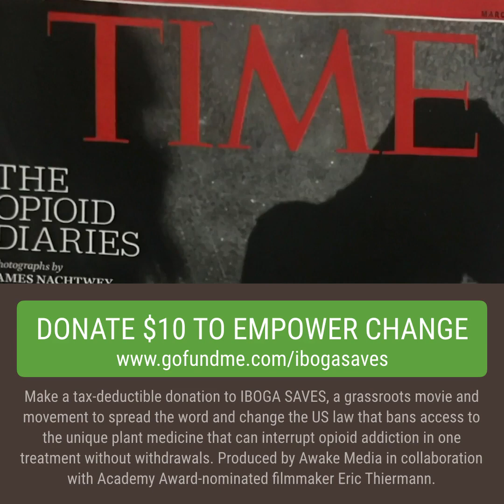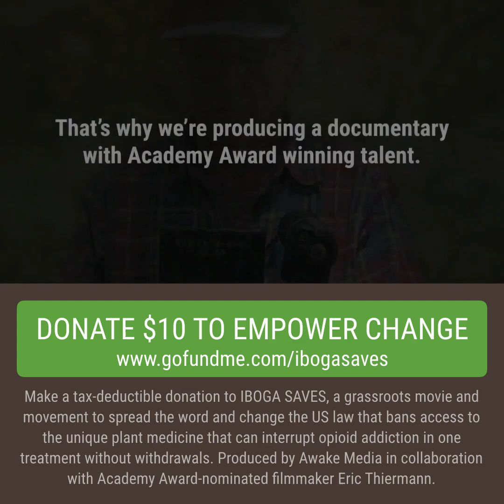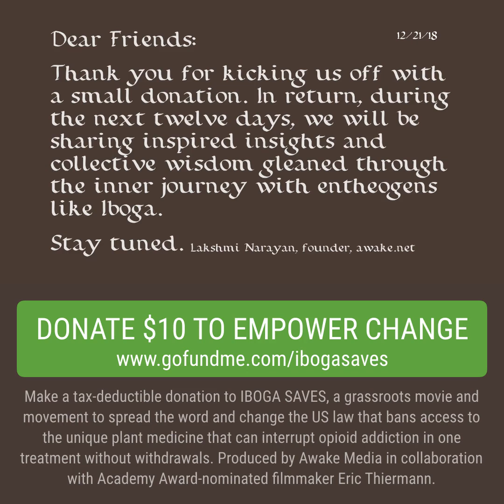Iboga Saves: Ending the Opioid Epidemic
Iboga/Ibogaine is a plant medicine that can interrupt opioid addiction in one treatment, no withdrawals, yet Americans can't access it.

Donate to our movie campaign to spread the word and change the law.

Awake Media creates films, apps, books, and campaigns about Entheogens aka psychedelic medicines.